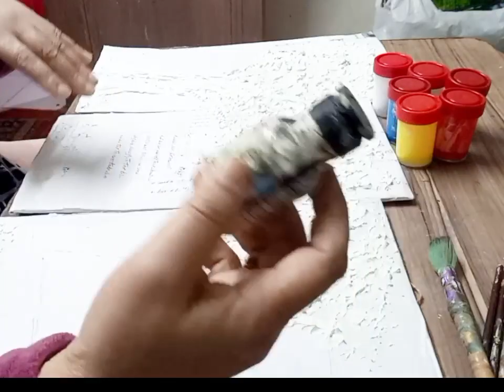اعملى شجرة الحب ثرى دى من حاجات بترميها كل يوم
طريقة عمل شجرة الحب ،من حاجات مش بنستخدمها